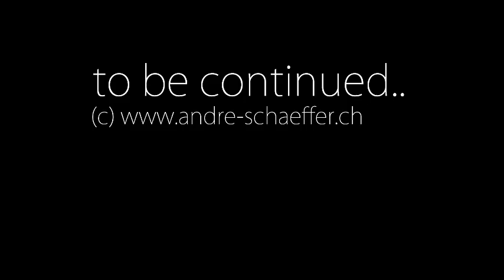Urban Exploration 2018 by André Schäffer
Some impressions of my last urban exploration tours. The places are located in Switzerland and Norther Italy.

The sound was recorded and created by myself.

Resolution: 854px x 480px (recorded 1'920px x 1080px)